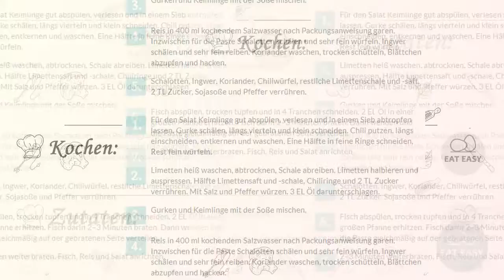Ingwer chili lachs mit asiatischem gurkensalat